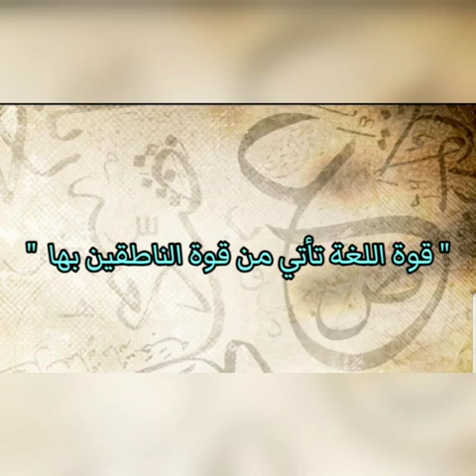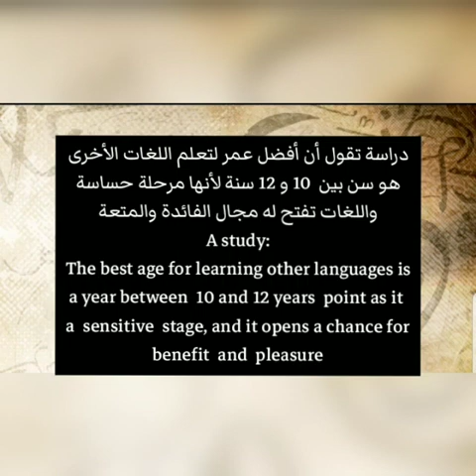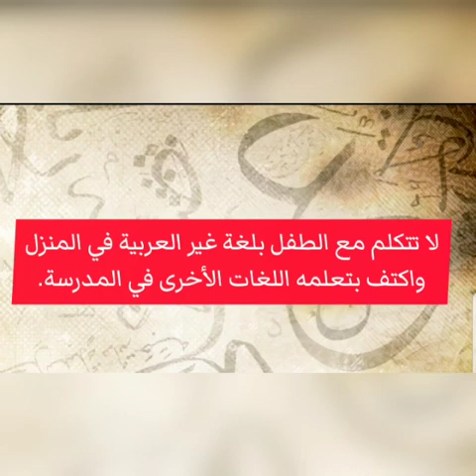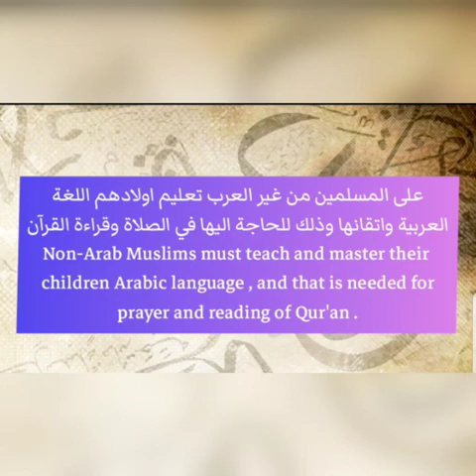كيف أتكلم مع أولادي/14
في هذا الفيديو شرح لأهمية اللغة العربية
وخطورة التخلي والانسلاخ عنها عند القيام بتنشئة الجيل الصاعد على إهمال العربية والاكتفاء بلغات اخرى على رأسها تأتي اللغة الانكليزية , مع الحاجة لها ايضا في الحياة ولكن ليس الى درجة التنكر للعربية وإهمالها

جاء في الحديث الشريف
(لتتبعن سنن من كان قبلكم شبرا بشبر وذراعا بذراع   حتى لو دخلوا جحر ضب
لسلكتموه )
ألا ترون ان هذا السلخ من اللغة العربية التي هي فخرنا , يعتبر تقليدا للغرب ولهثا وراءهم  بلا فاىدة  فلا هم سيعطون هؤلاء أجرا على ذلك ولا الطفل سيستفيد بل بالعكس فكلنا تعلمنا الانكليزية بعد المرحلة الابتدائية ولم تفتنا
ولكن الطفل سيخسر علاقته بالقرآن الكريم الذي هو كلام الله المنزل وسوف لايعرف يصلي ولايدعو وسوف لن يميز الصح من الخطأ في أهوال وفتن الحياة الكثيرة

الحلقة مونتاج   آية الشيخ مرعي

وتجدون روابط الدراسات على غوغل
بمحركات البحث
بكتابة اسم الدراسة المذكور في الحلقة

أشكركم على المتابعة والاشتراك
وارجو ان تشاركوها مع الاهل والأصدقاء ,لكي تعم الفائدة
كما ارحب باقتراحاتكم وأسئلتكم وتعليقاتكم
التي يمكن كتابتها في الاسفل عند التعليقات .

رابط صفحتي عالفيسبوك للمتابعة